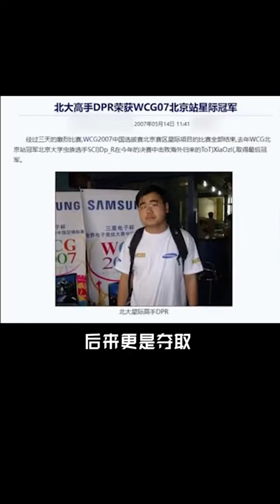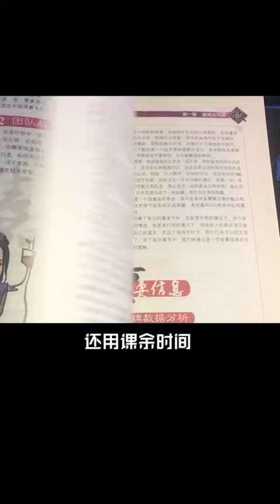網癮少年逆襲大學教授